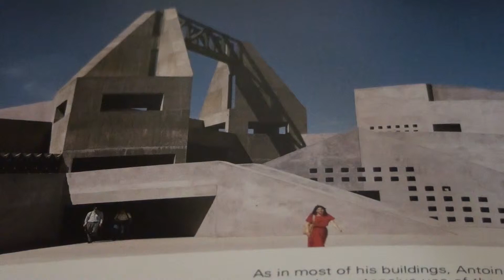AS IN MOST PIECES- JOHN BAKALIS-2014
VIOLINS-BOUZOUKI